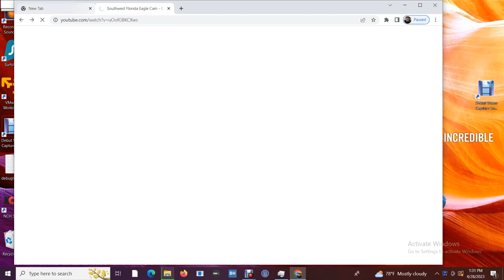SWFL Bald Eagles 04/28/2023 13:31